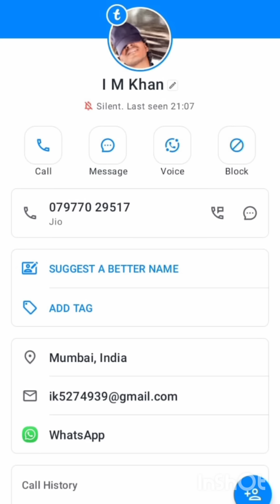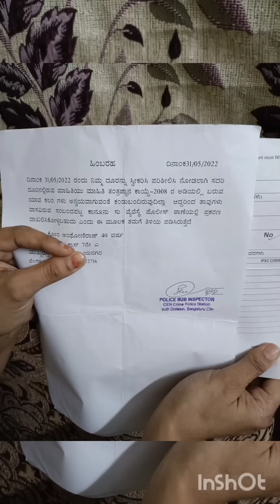money & power can't tilt the scale of justice ⚖️